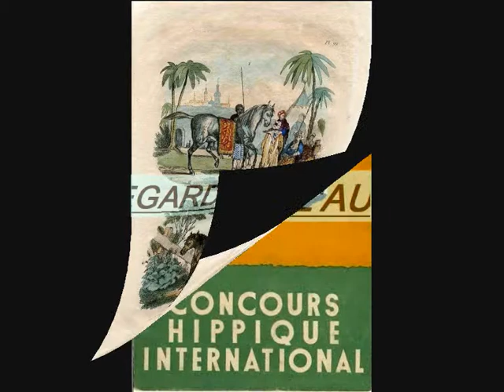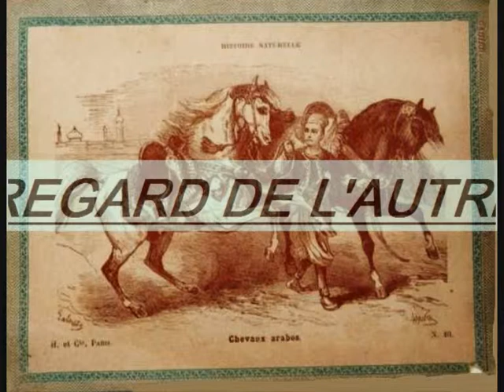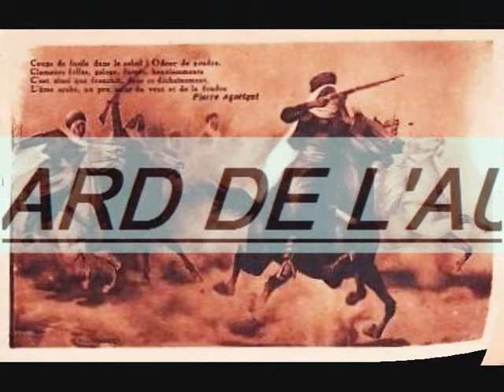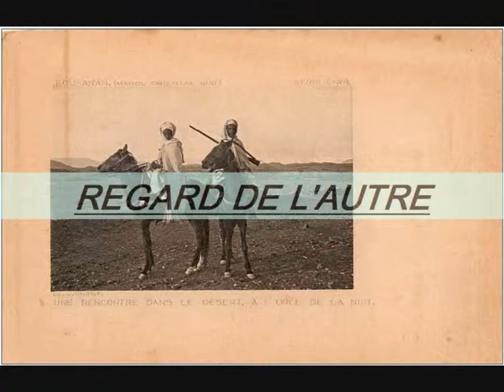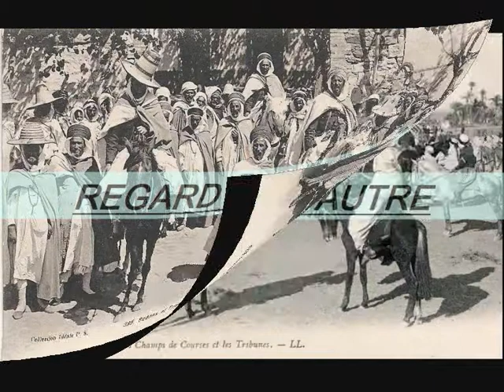LES CAVALIERS DU MAGHREB